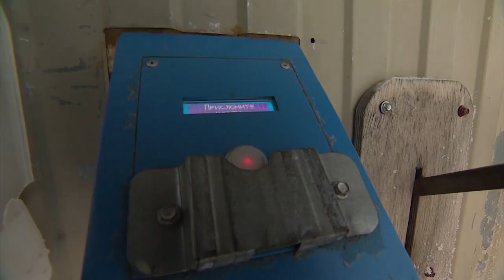СЕЛЬСКИЙ КОЛОДЕЦ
А эта история про сельский колодец со счастливым концом. Пенсионеры села Тельвиска обратились в муниципалитет и в редакцию телеканала Север. Проблема - трудности в использовании питьевой колонки, расположенной на территории поселения. Почему неудобно набирать воду и чем закончилась история - расскажет Ольга Руссул.